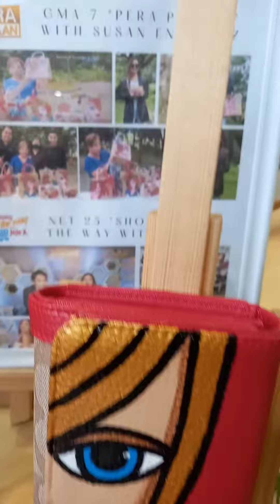Hand Painted bag ABAKA#painting#artist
Beautiful hand Painted bag ABAKA